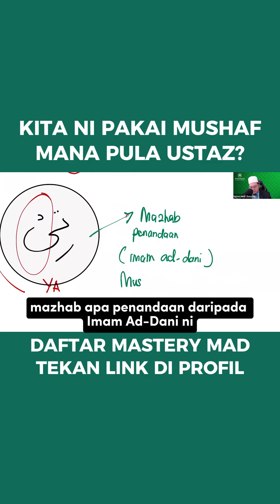KITA PAKAI MUSHAF APA USTAZ!